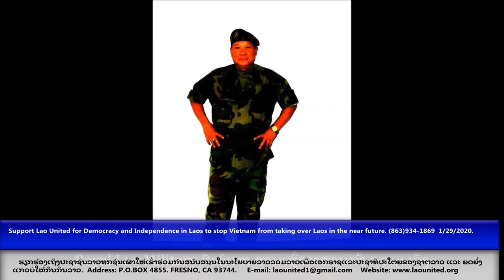Laonet.Tv Episode Stop Vietnam taking over Laos.